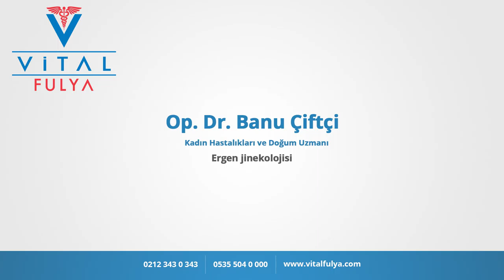Ergen Jinekolojisi - Op. Dr. Banu Çiftçi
Op. Dr. Banu Çiftçi ''Ergen Jinekolojisi'' hakkında bilgiler veriyor.